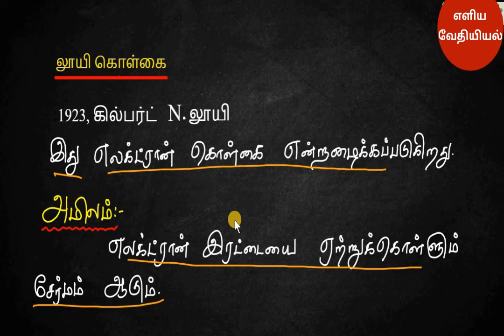அயனிச் சமநிலை பகுதி 5/அமிலம் மற்றும் காரம் பற்றிய லூயி கொள்கை /தொகுதி 2/12th புதிய பாடத்திட்டம்